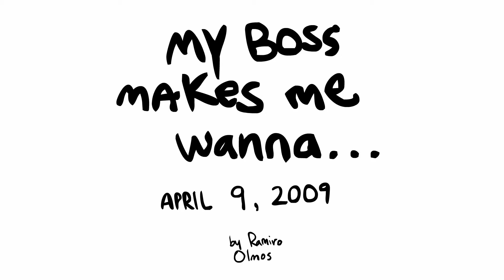My Boss Makes Me Wanna... - 04/09/2009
"My Boss Makes Me Wanna. " depicts how I felt on April 09, 2009 while at work. I animated a series of these on my lunch breaks, and were inspired by a lot of the conversations that went on at the office,or the daily repetitive U2 playlist. Enjoy.